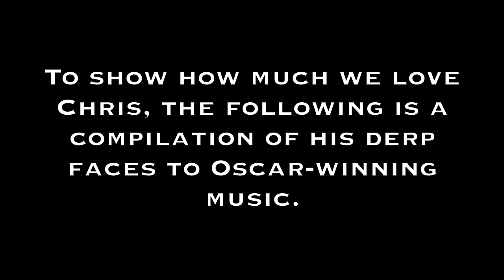For Chris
Thank you for being apart of this channel, Chris! We all love you so much.